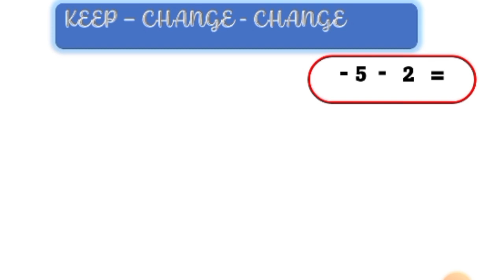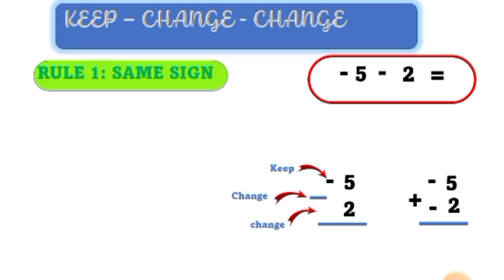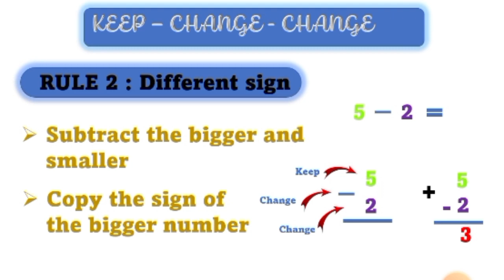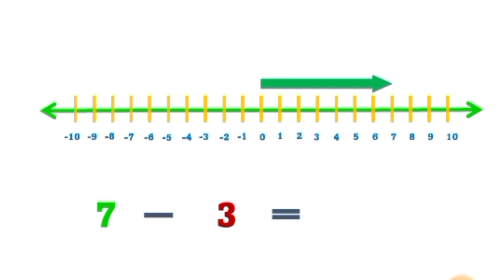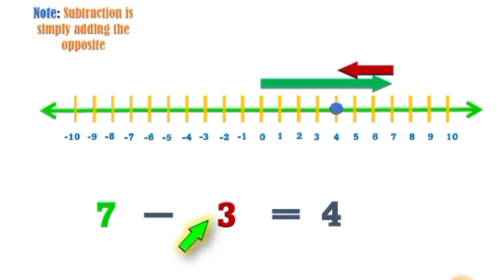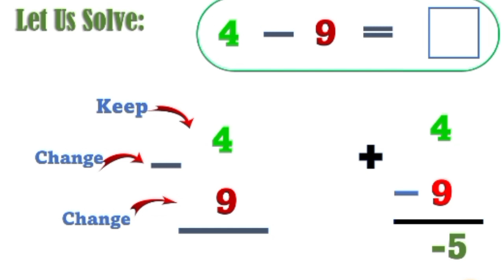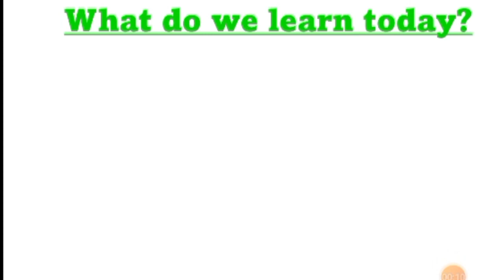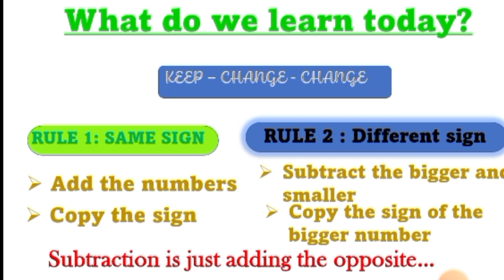How to Subtract Integers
How to subtract integers@lhenartv
    This video is made with a purpose of helping learners,especially those who lack the skill in subtracting integers.The process of showing solution to the problem involves using a method called, "Keep,Change,Change" and following the rules of subtracting integers such subtracting with the same  and different sign .The use of number lines were also use  to solve the problem so that learners can easily understabd the concept.